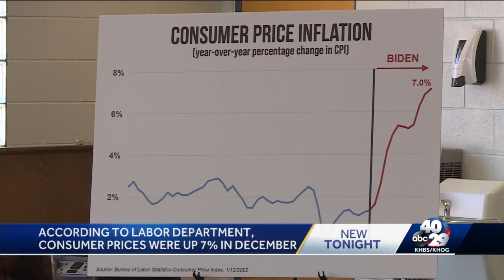Sen. John Boozman talks to local businesses about supply chain concerns